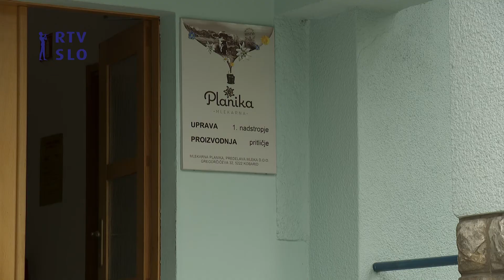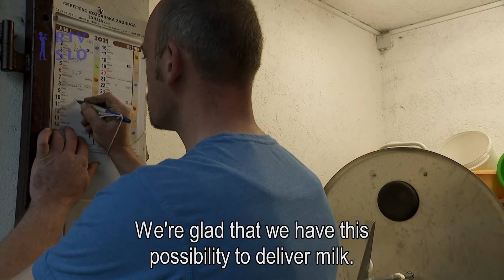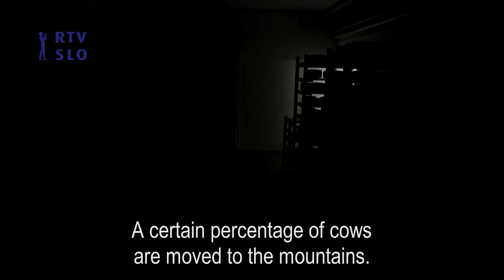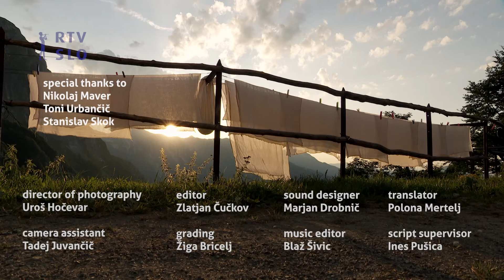"BOSS IN BOOTS" by Aljaž Bastič - RTVSLO/Slovenia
Title: "Boss in boots"

SYNOPSIS:
Keeping alive the sustainable and traditional way of producing quality milk, “Planika” Diary and its CEO Anka Lipušček Miklavič provide work opportunity for a large number of people in a far-away Posočje region. But she is not a regular CEO you’d meet every day …

Posočje region is quite far from Ljubljana. However forgotten from the world, they managed to found an Agricultural Co-opt Tolmin, which founded “Planika” Diary, still being 100% managed by farmers themselves. Diary’s CEO, Anka Lipušček Miklavič, is a farmer herself, so she knows all about the hardships of a farmer’s life. We also follow the path of collecting milk in an even smaller and distant region of Vojsko; and later join a young farmer while driving cattle to pasture for the summer. Farmers, united and given the power to govern, create a truly inspiring story.